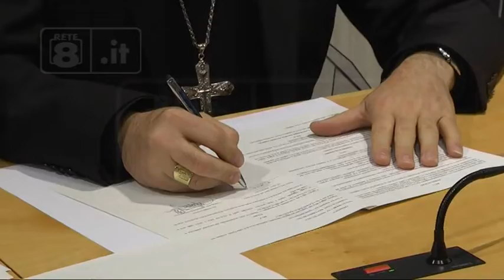Abruzzo - Regione e Vescovi per il turismo religioso